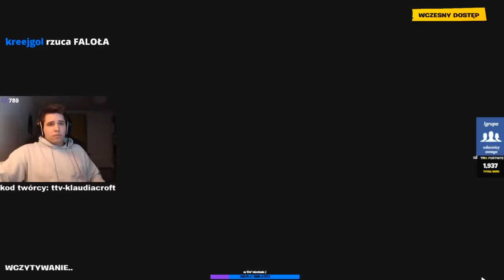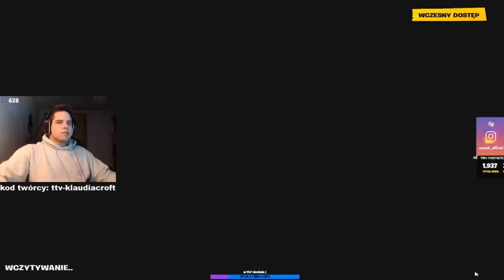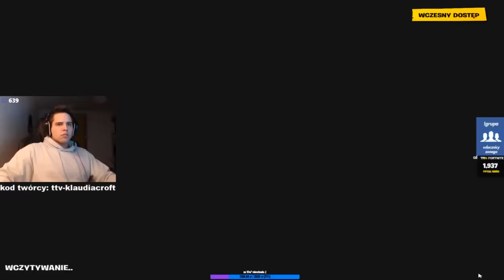ZONY Nauczyciel! Unik rakiety! "Jak sobie przypomnę niektórych nauczycieli..." | SHOTY | DEFF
ZONY Nauczyciel!
Unik rakiety!
"Jak sobie przypomnę niektórych nauczycieli..."

   !!!  KONIEC MIEJSC  !!!